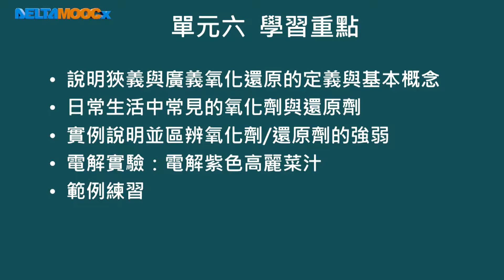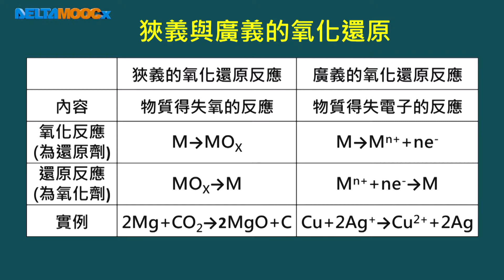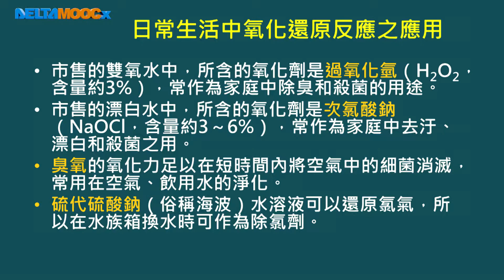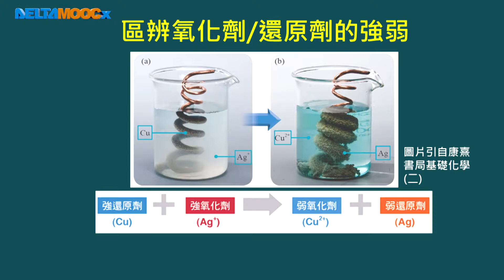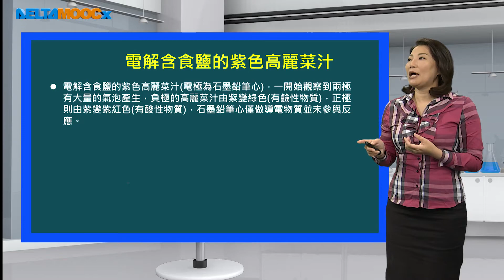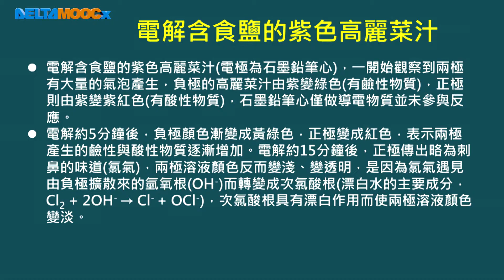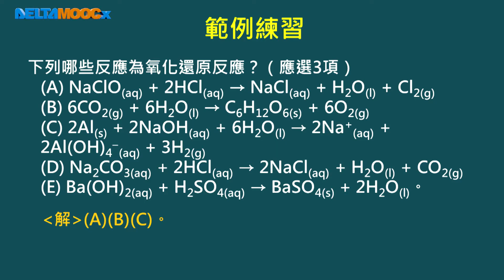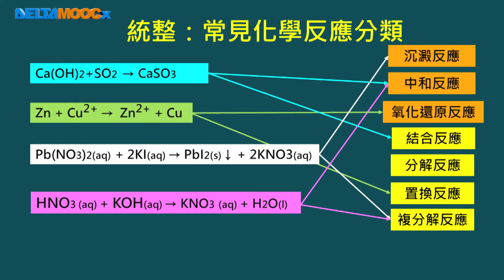高中化學_必修化學、選修化學I_常見化學反應_氧化還原反應_鍾曉蘭